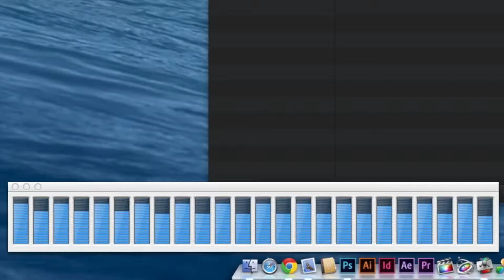ちょっと凄い熱風。ほぼフルパワーMac Pro2013（12コア）の騒音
Mac Pro2013がほぼフルパワーで頑張るとこんな音になります。
吹き出し口あたりで音を拾っていますが作動音がどうとかいうよりとにかく熱風の風量が凄いことが分かるかと思います。

というわけで、毎回時間をかけて作っているヤサグレMOVIN RADIO、ゼヒご登録おねがいします。

※ポッドキャスト版でyoutube版と違う内容のものを配信していますのでそちらもぜひお聴きください。